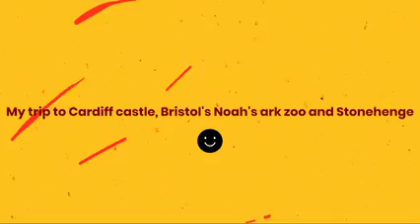My trip to Cardiff castle, Bristol's Noah's ark zoo & Stonehenge